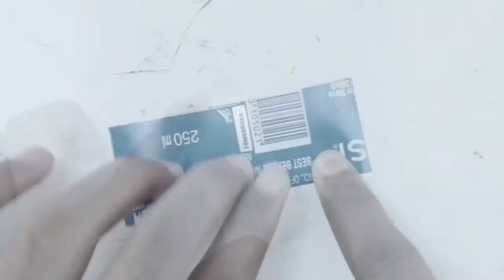DIY Amazing miniature kitchen stuff from can // how to make miniature knife/pan/spatula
Hello friends in this video we make miniature kitchen stuff from can, we make these kitchen stuffs in very easy way, hope you enjoy this diy.
this miniature diy includes knife, spetula, pan.